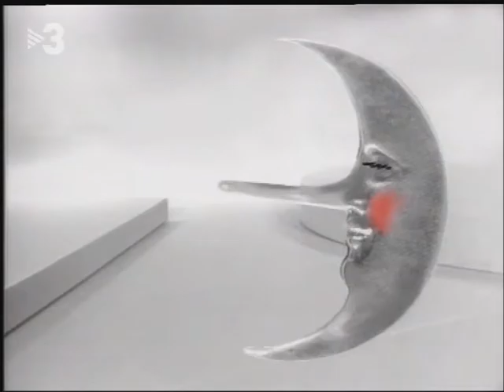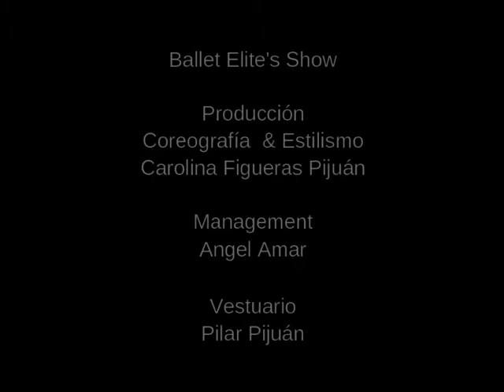EVERY TIME WE SAY GOODBYE - TV DANCE SHOW - CAROLINA FIGUERAS PIJUÁN - AIXÒ ÉS MASSA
55 programas temátics Ballet Elite's Show de Carol & Angel Amar al programa de TV3 de Màgic Andreu 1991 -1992